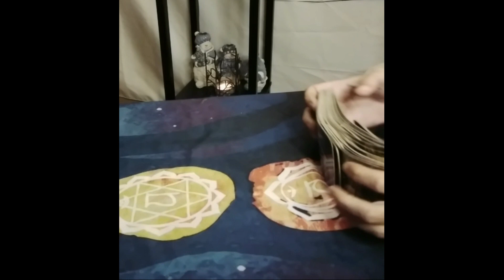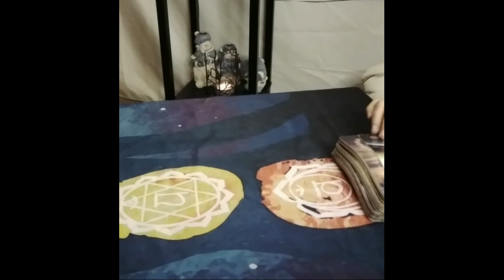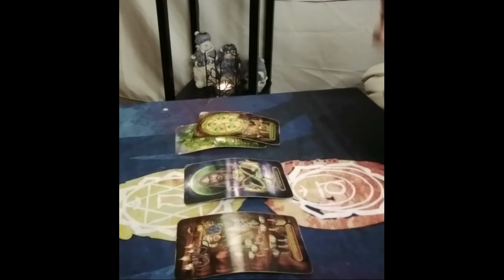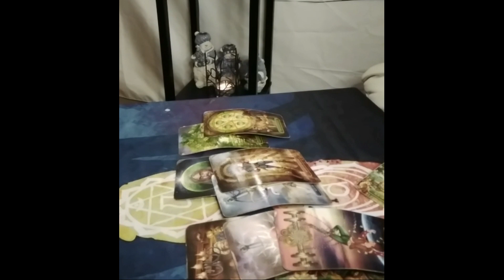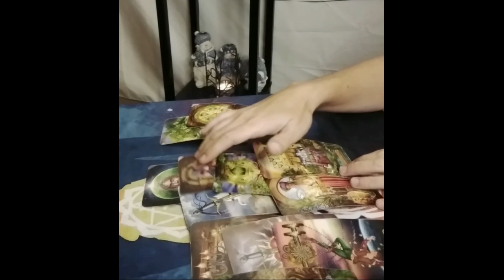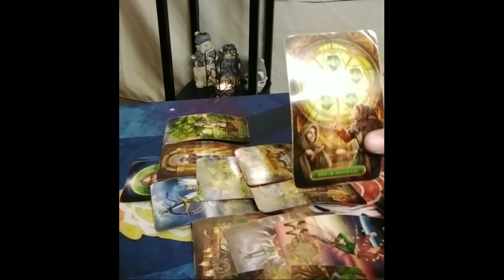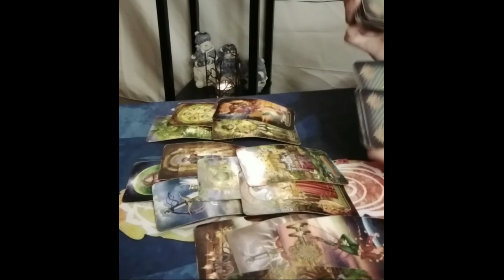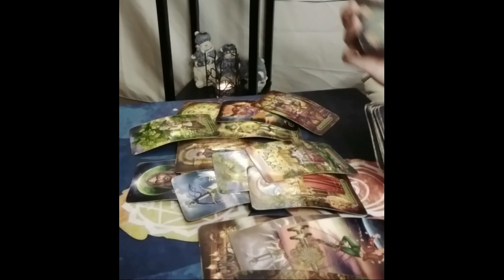Cancer Tarot...You Could Have This If Want It But Someone Has To Make A Move....Immediate Future